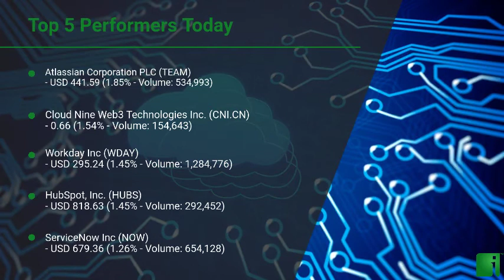InvestorChannel's Cloud Software Watchlist Update for Thursday, November, 11, 2021, 16:00 EST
Watchlist Companies:
- Atlassian Corporation PLC (TEAM) USD 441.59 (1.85%)\n- Cloud Nine Web3 Technologies Inc. (CNI.CN)  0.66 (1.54%)\n- Workday Inc (WDAY) USD 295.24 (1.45%)\n- HubSpot, Inc. (HUBS) USD 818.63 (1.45%)\n- ServiceNow Inc (NOW) USD 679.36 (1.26%)\n- Shopify Inc (SHOP) USD 1,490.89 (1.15%)\n- Salesforce.com Inc (CRM) USD 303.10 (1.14%)\n- Twilio Inc (TWLO) USD 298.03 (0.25%)\n- Anaplan Inc (PLAN) USD 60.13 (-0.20%)\n- Veeva Systems Inc (VEEV) USD 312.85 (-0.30%)\n- Vislink Technologies Inc (VISL) USD 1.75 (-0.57%)\n- Adobe Inc (ADBE) USD 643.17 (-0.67%)\n- Okta Inc (OKTA) USD 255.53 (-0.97%)\n- Five9 Inc (FIVN) USD 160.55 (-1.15%)\n- Upland Software Inc (UPLD) USD 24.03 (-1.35%)\n- Zoom Video Communications Inc (ZM) USD 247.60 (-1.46%)\n- Moovly Media Inc (MVY.V) CAD 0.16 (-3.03%)\n- RingCentral Inc (RNG) USD 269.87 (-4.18%)\n- Wix.com Ltd. (WIX) USD 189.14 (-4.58%)\n